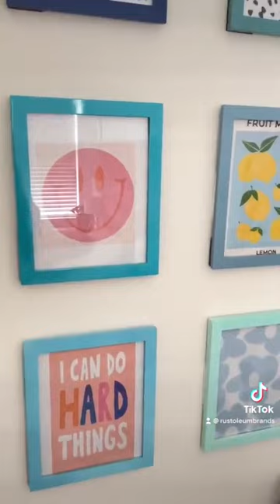Paint Your Picture Frames Using Rust-Oleum Painter's Touch 2X Spray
🎨 Unleash your inner artist and revamp your picture frames with the stunning versatility of Rust-Oleum Painter's Touch 2X Spray Paint! 🖼️ Whether you're a DIY enthusiast or just looking to add a personalized touch to your home decor, this comprehensive video tutorial is your gateway to achieving picture-perfect frames that reflect your unique style.

Join us on a creative journey as we demonstrate the art of using Rust-Oleum Painter's Touch 2X Spray Paint to transform ordinary frames into extraordinary pieces of art. 🌟 Discover the seamless application process, impeccable coverage, and quick-drying magic that this spray paint offers, making it a must-have tool for any crafting project.

In this step-by-step guide, we'll reveal the secrets to prepping your frames for a flawless finish, selecting the perfect color palette to match your aesthetic, and achieving a professional-grade look without the hassle. Whether you're aiming for a chic matte, elegant gloss, or captivating metallic finish, Rust-Oleum Painter's Touch 2X Spray Paint empowers you to express your creativity with ease.

🔥 Key Highlights:

Effortless application for beginners and experts alike
2X coverage for maximum color impact
Durable and long-lasting finish
Explore various color options for a personalized touch
Enhance and protect your cherished frames

Ready to embark on a journey of color, design, and creativity? Elevate your frames and surround yourself with beauty and artistry today! 🎨🖼️✨

to explore our Spray Paint.